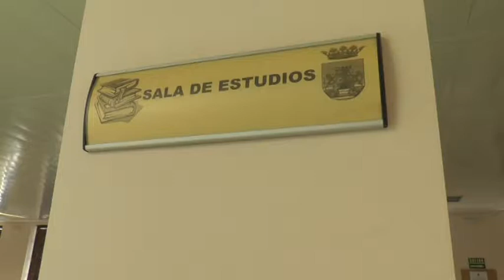BRAKE AMPLÍA SU HORARIO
La sala de estudio Brake amplía su horario de nueve de la mañana a doce de la noche. El ayuntamiento atiende así la demanda de los estudiantes que venían solicitando que este edificio estuviese más tiempo abierto.